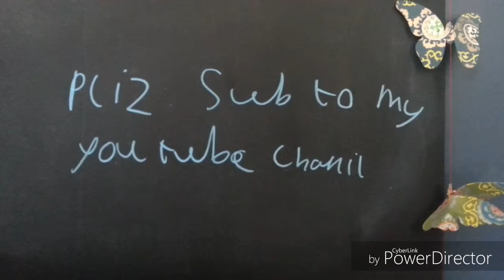Scooter jumps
Scooter